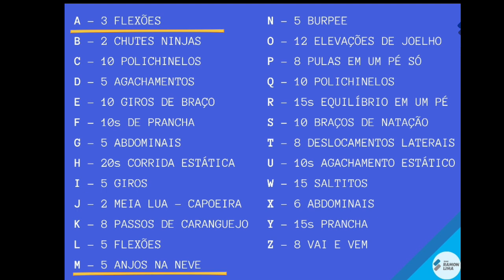SOLETRANDO | ATIVIDADE PARA AULA DE EDUCAÇÃO FÍSICA NA QUARENTENA - PROF RAMON LIMA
Nesse vídeo você terá um exemplo de atividade remota para aplicar com seus alunos nesse momento de pandemia que estamos passando.

É uma opção de estímulo à alfabetização e à atividade física. Você pode optar por soletrar palavras aleatórias ou soletrar o nome do aluno.
Pode optar ainda por usar uma atividade com mais intensidade física, menos intensidade física ou ainda uma diversão em família.

Seja bem-vindo(a)!

Com vídeos semanais, o canal é apresentado por Ramon Lima e tem como objetivo compartilhar de uma forma simples e direta um rico conteúdo para professores e estudantes de Educação Física. Queremos inspirar essas pessoas para que consigam produzir mais, melhorarem suas aulas, crescerem como profissionais e levarem suas mensagens adiante.

In this video you will have an example of remote activity to be applied with your students in this pandemic moment that we are going through.

It is an option to encourage literacy and physical activity. You can choose to spell random words or spell the student's name.
You can also choose to use an activity with more physical intensity, less physical intensity or even family fun.

Welcome to)!

With weekly videos, the channel is presented by Ramon Lima and aims to share in a simple and direct way a rich content for Physical Education teachers and students. We want to inspire these people to be able to produce more, improve their classes, grow as professionals and carry their messages forward.

En este video tendrás un ejemplo de actividad remota para aplicar con tus alumnos en este momento pandémico que estamos atravesando.

Es una opción para fomentar la alfabetización y la actividad física. Puede optar por deletrear palabras al azar o deletrear el nombre del alumno.
También puedes optar por utilizar una actividad con más intensidad física, menos intensidad física o incluso diversión en familia.

Bienvenido a)!

Con videos semanales, el canal es presentado por Ramón Lima y tiene como objetivo compartir de manera sencilla y directa un rico contenido para docentes y alumnos de Educación Física. Queremos inspirar a estas personas para que puedan producir más, mejorar sus clases, crecer como profesionales y llevar adelante sus mensajes.

Obrigado pela atenção e espero que tenham gostado, qualquer dúvida podem me escrever.

Apoiando a @soudoador

Apoie também!!